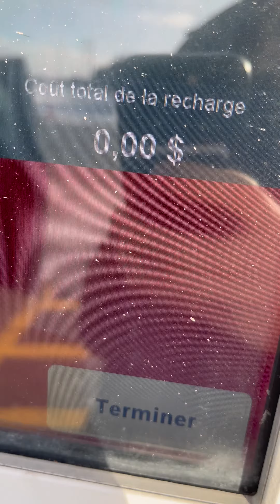300 km à -12°C en Polestar 2 (au Canada)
Quelle est la vraie autonomie de la Polestar 2 à -12°C? Quel est l'impact du froid sur la batterie d'une voiture électrique?

COIN LECTURE
- Mathew Dicks Storyworthy
- Pat Flynn Superfans

MES COURS EN LIGNE GRATUIT

ÉQUIPEMENT
-Caméra Sony A7 iii
-Lentille Sony 16-35mm
-Rode NTG4+
-Scarlett 2i2
-Rode Video Micro
-TASCAM DR-10L
-Rode PSA1
-LyxPro SMT-2
-Trepied Amazon Basics

DEVENONS AMIS!